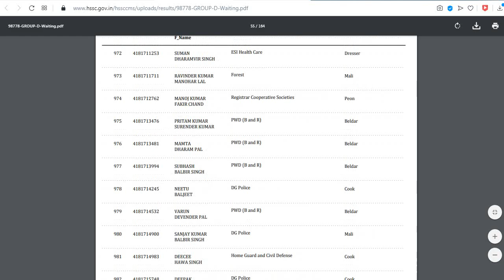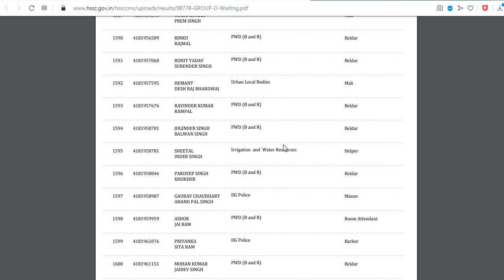HSSC GROUP D WAITING LIST OUT 2020// HSSC GROUP D WAITING LIST CLARED NOW //